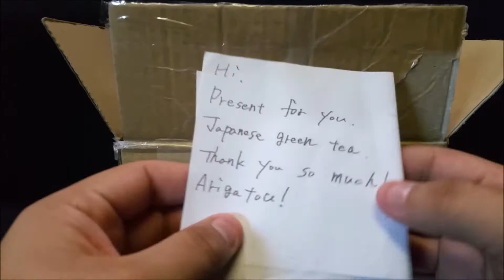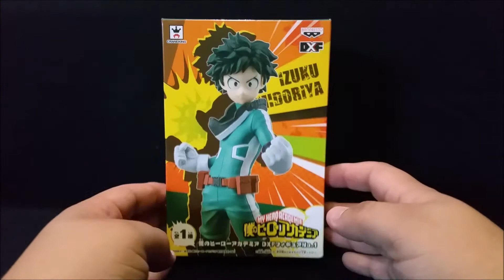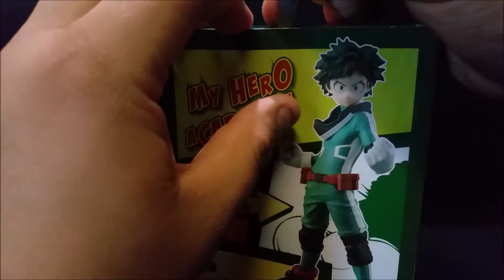Izuku Midoriya My Hero Academia Banpresto Figure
In todays video I will be opening up a surprise box that Audrey had got me. I had no idea that she was going to get me this.